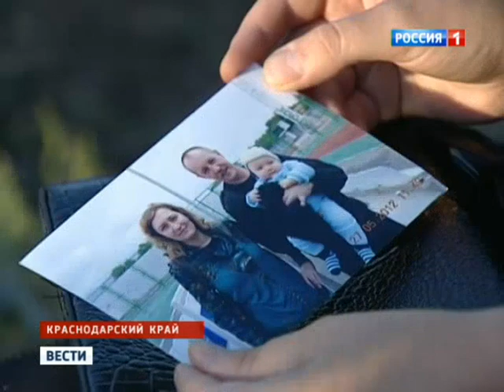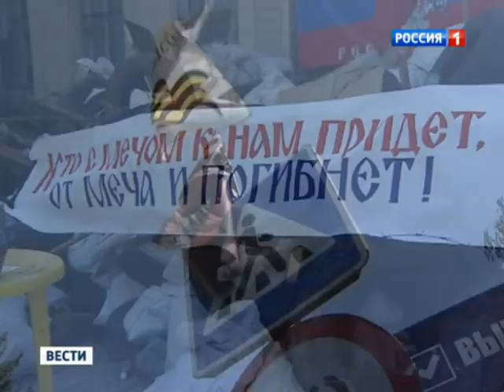03.09.14. Русские своих на войне не бросают!